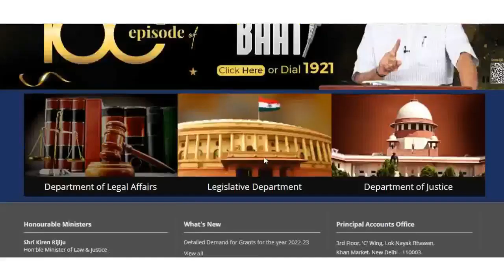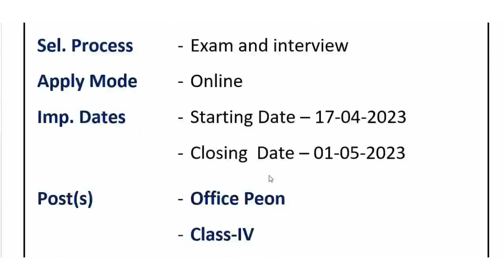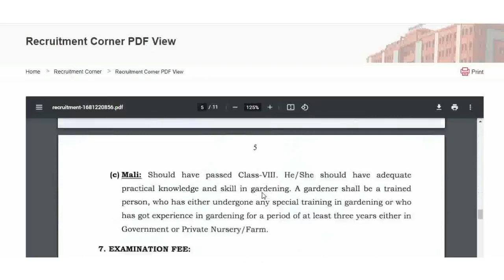हाई कोर्ट में आयी बड़ी भर्ती || High Court New Vacancies 2023 || Latest Govt Jobs 2023